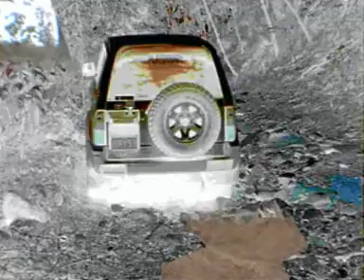5 Rocks Number 4